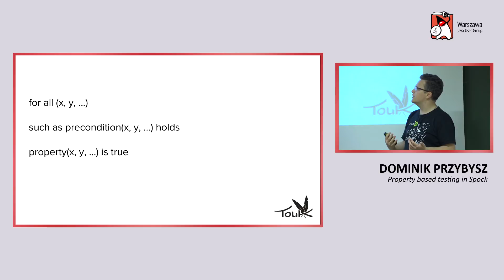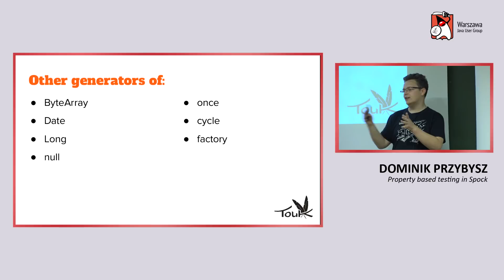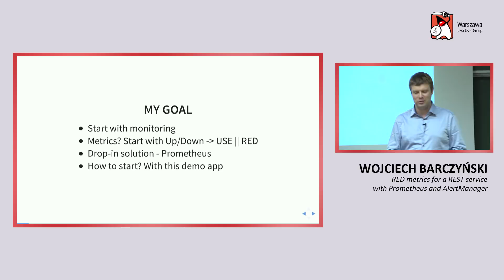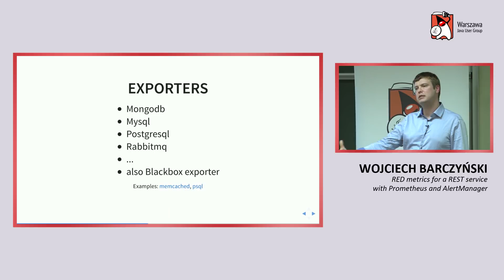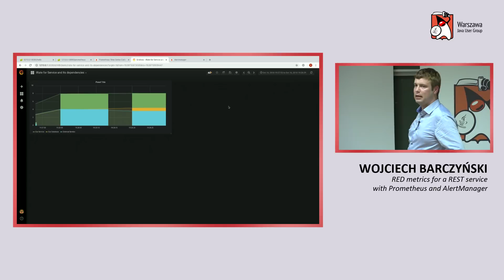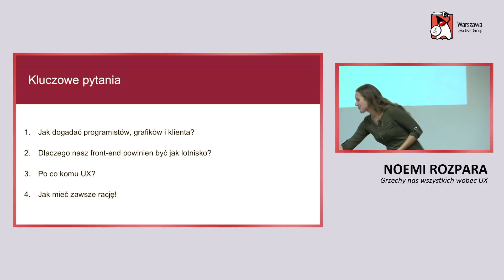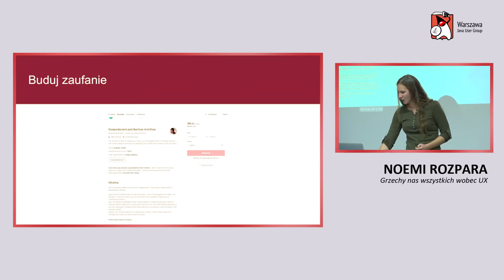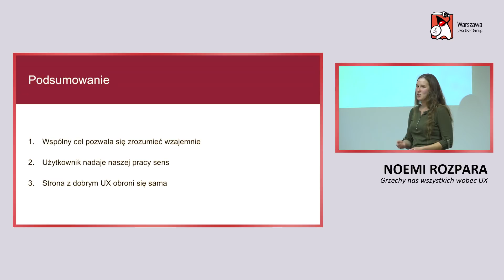WJUG #238 - Flash Talks